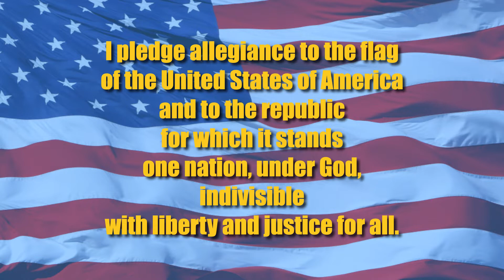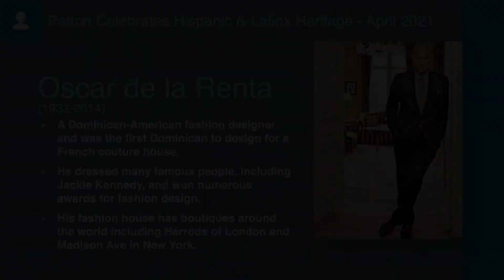HawkTV - April 22, 2021